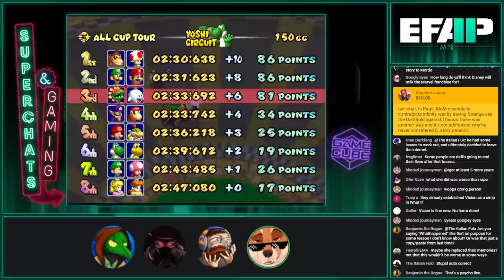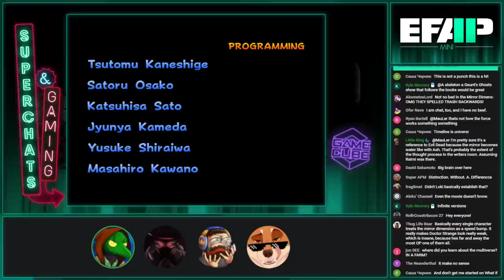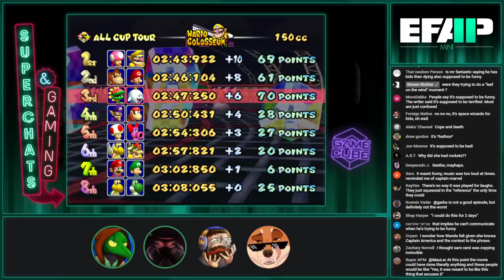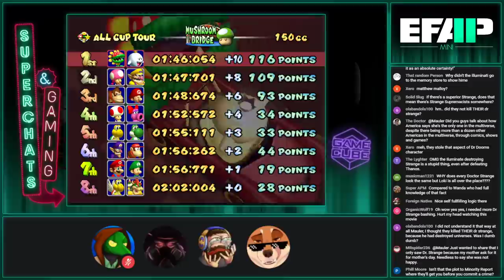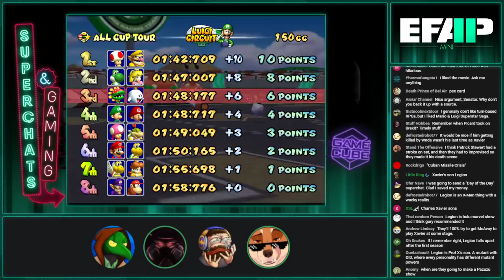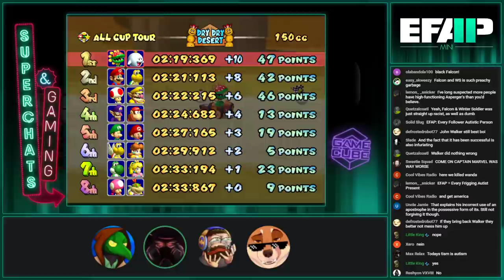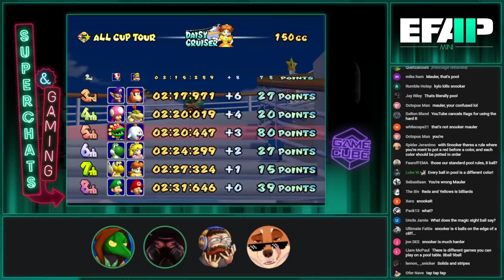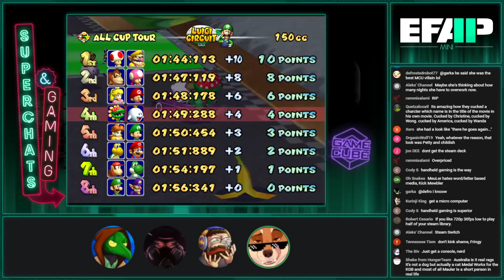EFAP Mini - Superchat Catchup - EFAP #185 - "Breaking down Doctor Strange" + Streamlabs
Original Airdate - May 11th